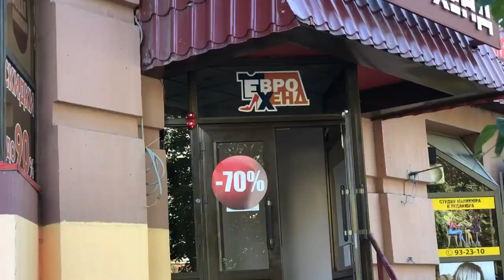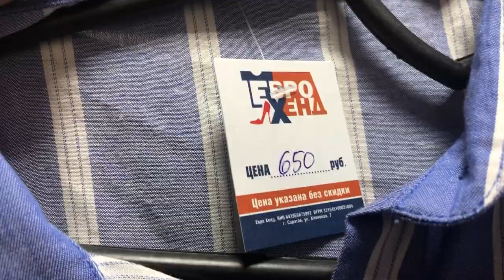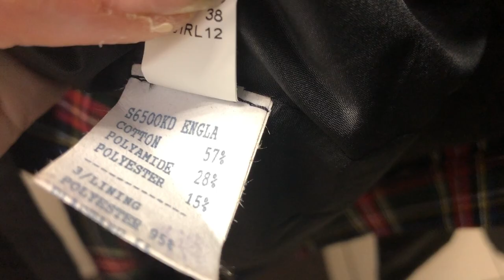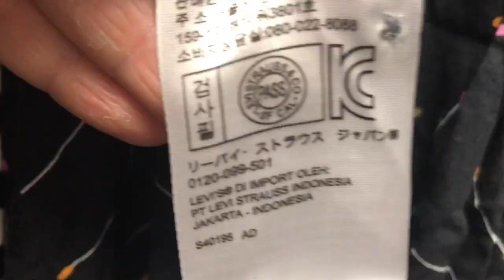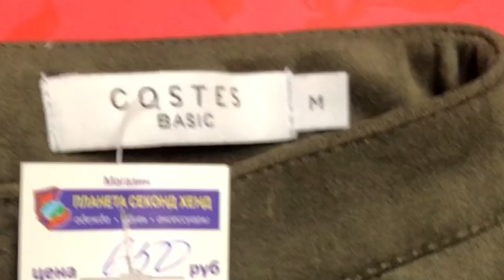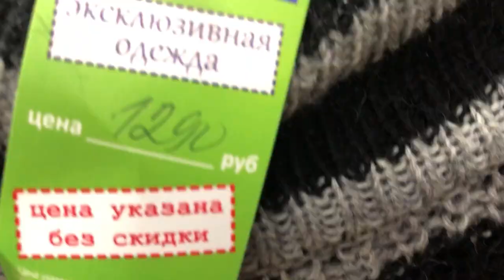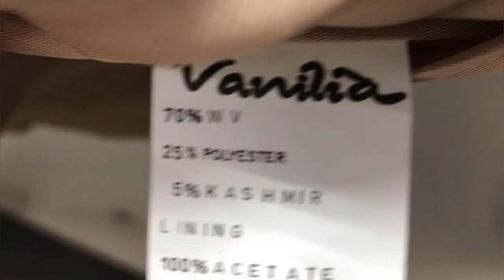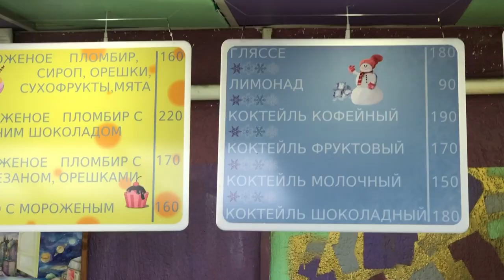Примеряю жакеты|| Купила обувь|| vlog 38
Хочу поблагодарить всех кто заходит ко мне на канал, чтобы посмотреть мои видио ❤️
Огромное спасибо!❤️